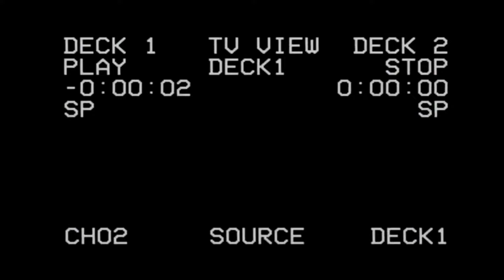Bomber Feature - Wake County Speedway 4/8/22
Full race (time limit)